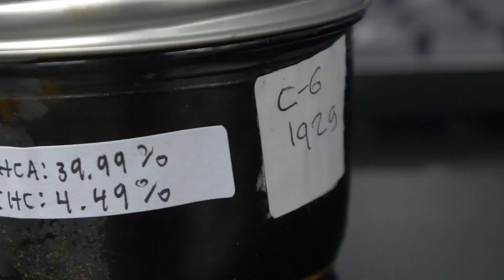Chemistree Technology - Moving the Cannabis Industry Forward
Chemistree Technology Inc. is an investment company dedicated to the U.S. and international cannabis sector, providing turn key solutions for the regulated cannabis industry. The Company’s corporate strategy is to acquire and develop vertically integrated cannabis assets, leveraging management’s decades of expertise in the cannabis industry and corporate finance to own and operate licensed cultivation, processing, distribution and retail facilities. The Company currently owns assets in Washington State used to operate the Sugarleaf brand, prospective cannabis cultivation lands in California, a first investment in the Canadian cannabis sector through Pasha Brands and has a robust pipeline of assets to grow its base of business.

CSE: CHM
OTCQB: CHMJF